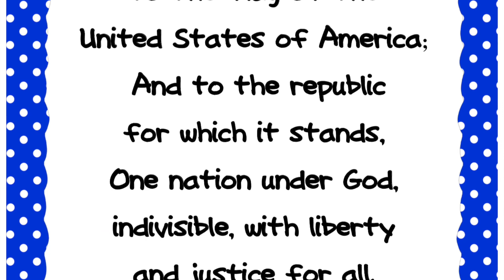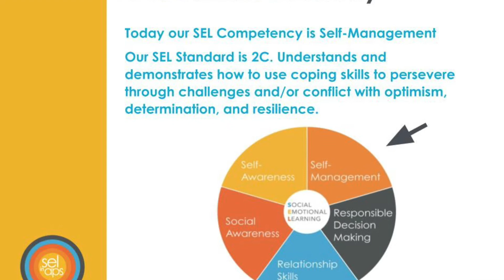8-30-22 Morning Announcement